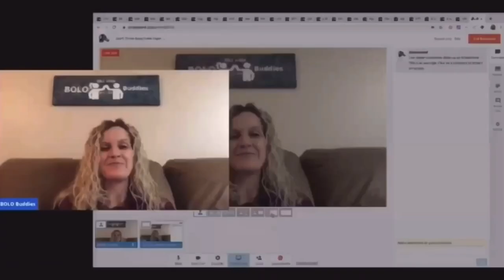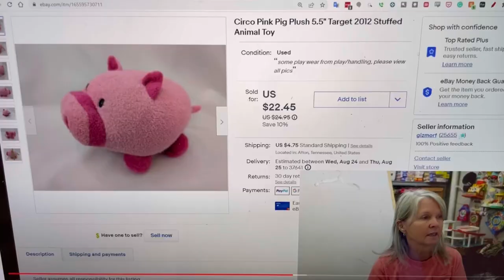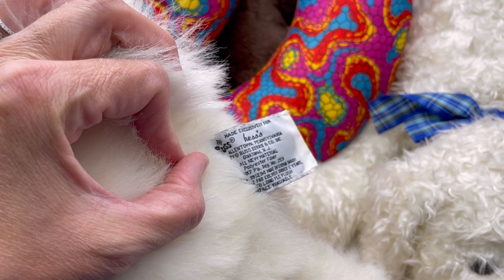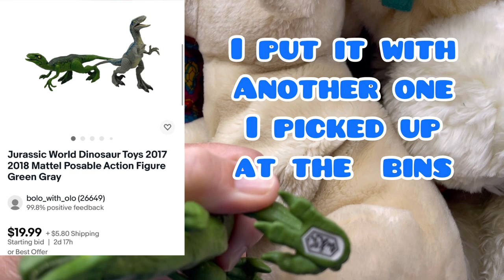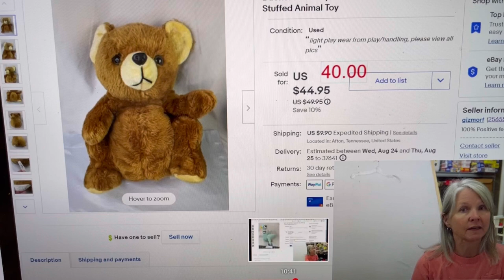Vintage Fun Finds from this Garage Sale